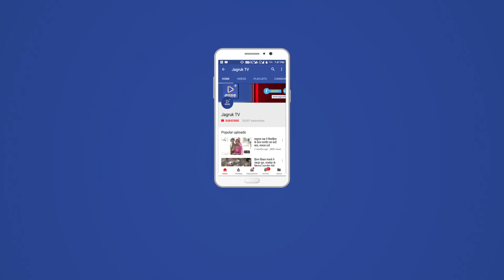JAGRUK TV - मारवाड़ जंक्शन: बिठोड़ा गांव में खेतों में लगी आग चारा जलकर हुआ राख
मारवाड़ जंक्शन के बिठुडा गांव की सरहद में भगवानपुरा रोड पर स्थित गौशाला के आगे एक खेत में अज्ञात कारणों से चारे में आग लग गई आग देखते ही देखते इतनी फैल गई कि आसपास के चार खेतों में पड़ा चारा व बाड़ जलकर राख बन गई घटना की जानकारी मिलते ही सरपंच मीठू दास वैष्णव ग्रामीणों के साथ मौके पर पहुंचे एवं आग पर काबू पाने का प्रयास किया एवं तुरंत फायर बिग्रेड की सूचना दी तो लगभग 1 घंटे बाद फायर बिग्रेड मौके पर पहुंचे जब तक काफी आग फैल चुकी थी उसके बाद फायर बिग्रेड की मदद से व ग्रामीणों के सहयोग से आग पर काबू पाया गया इतनी भयानक आग लगने के बाद भी पुलिस व प्रशासन का कोई आला अधिकारी लगभग सूचना के काफी देर तक मौके पर नहीं पहुंचे जिससे ग्रामीणों में भी आक्रोश है